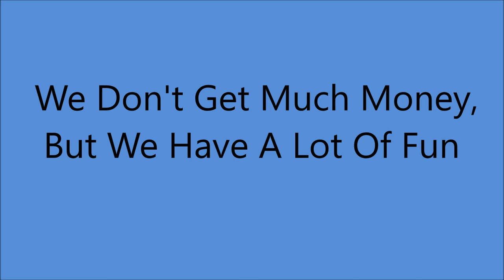Billy Murray - We Don't Get Much Money, But We Have A Lot Of Fun [1924].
[Written by Jari Garber - Jesse Greer]

Issued   as Billy Murray and Ed Smalle
            on Victor 19388 B

Recorded   19 June 1924  Camden, New Jersey -
Billy Murray [vcl  duet/vcl solo/vcl duet]]
Ed Smalle [vcl duet/vcl refrain/vcl duet]
with   Orchestra

1st Recorded  1897 on Cylinder with Matt Keefe [tenor and yodeller]